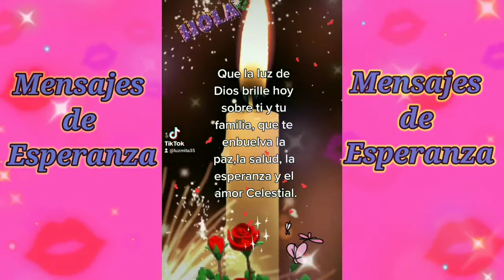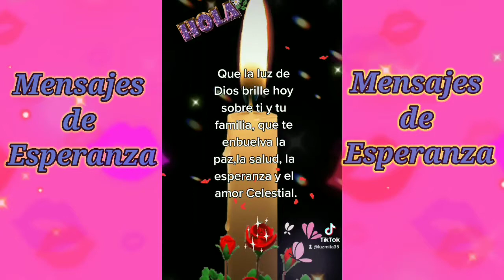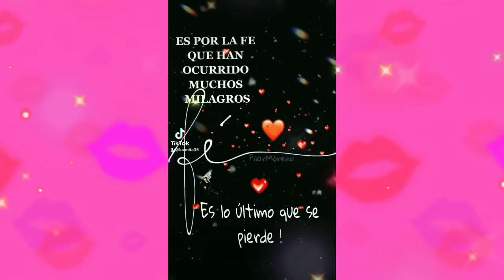Mensajes de Esperanza y sabiduría.💕🙏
Estos mensajes se hacen con el fin de compartir con ustedes lo que eh aprendido a lo largo de mi vida para reflexionar y poder vivir una vida mejor.